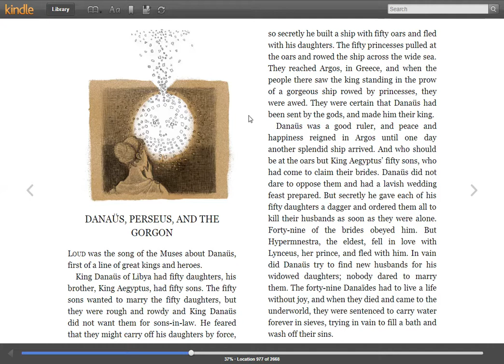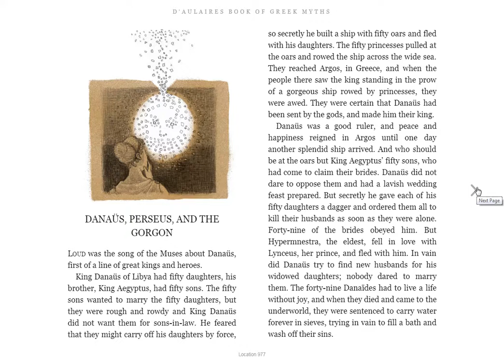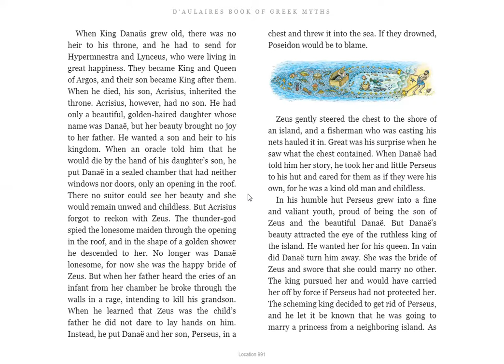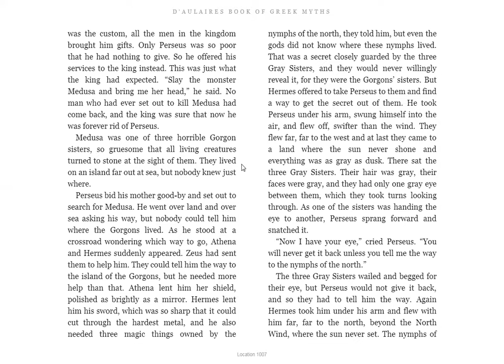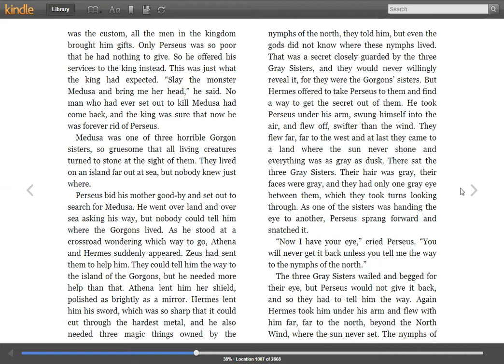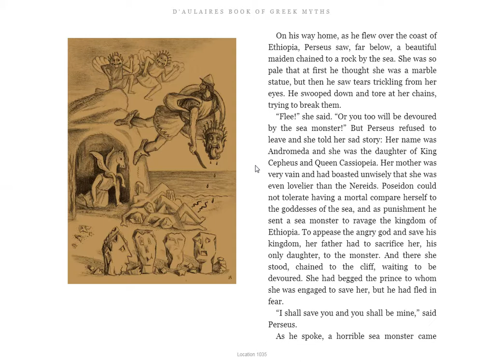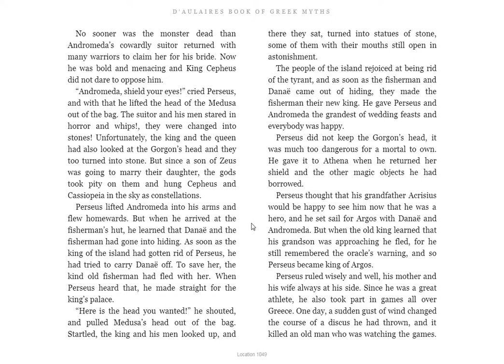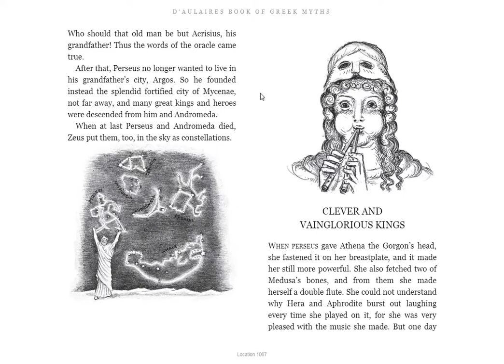Daulaire Mortal Descendants of Zeus Part 2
This is a reading from Daulaire’s Book of Greek Myths

Video 10 Is the second part on the mortal descendants of Zeus.